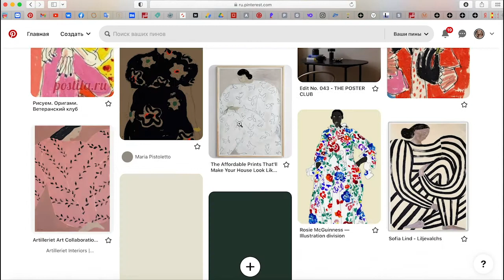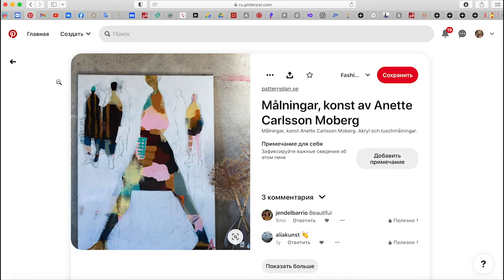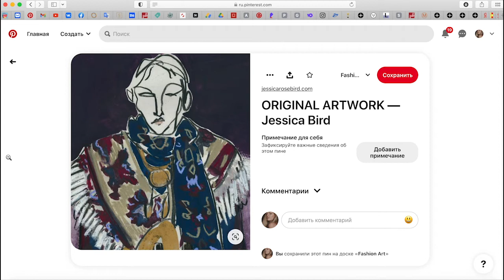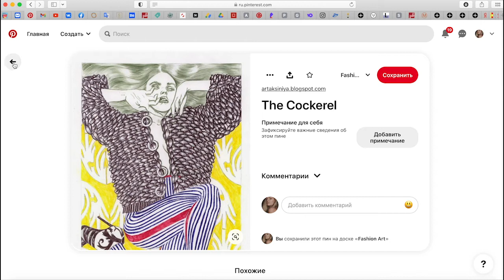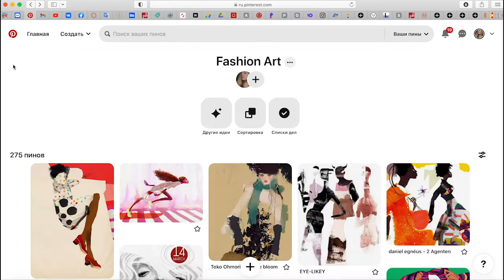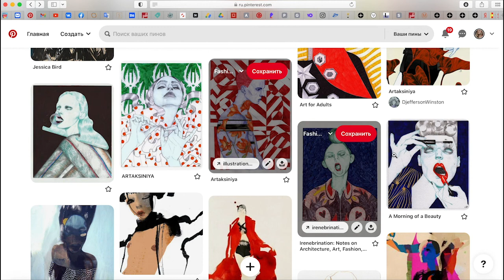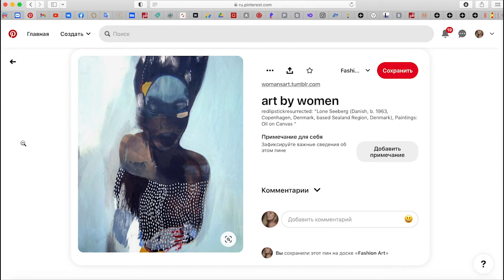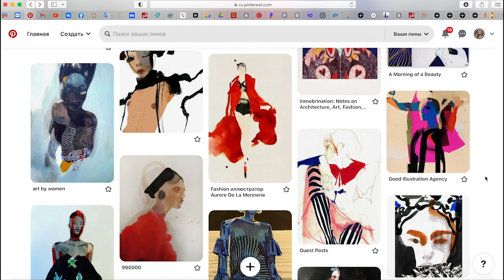Фэшн иллюстрация. Часть 2. Что такое крутой фэшн арт, показываю свою доску пинтерест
Провожу занятия ДЛЯ ДЕТЕЙ в своей мастерской. Все подробности тут: Страничка про детские классы

Добавляемся в группу по скетчам! Регулярная практика с классными референсами от меня и заданиями!

Купить набор в цифровом формате - пишите в Директ Инстаграм!